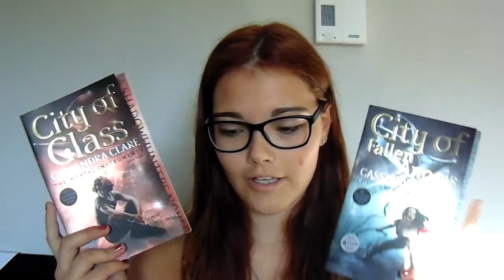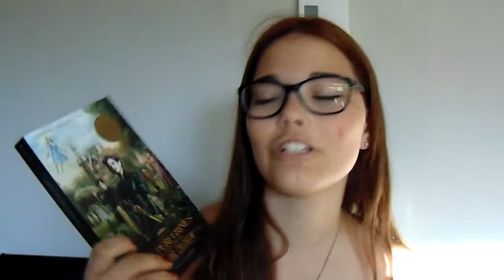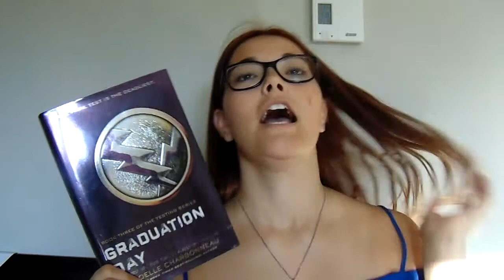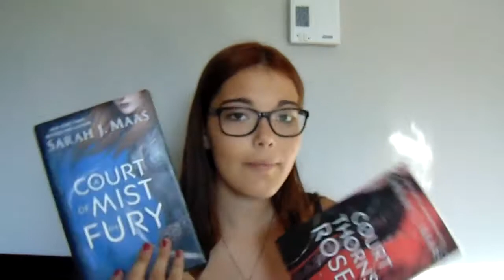Book Haul! | Bookchic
Musicaly.ly: @abbyrubygrace